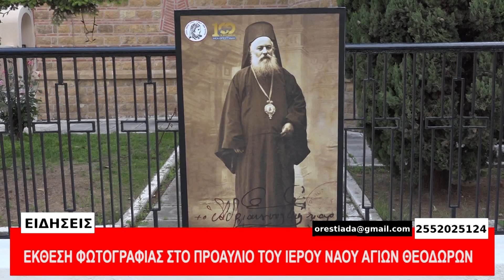ΚΕΝΤΡΙΚΟ ΔΕΛΤΙΟ 4-6-23